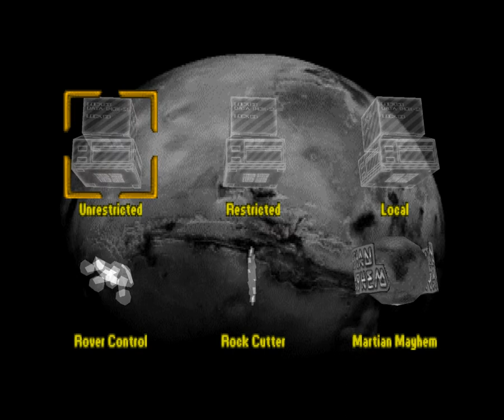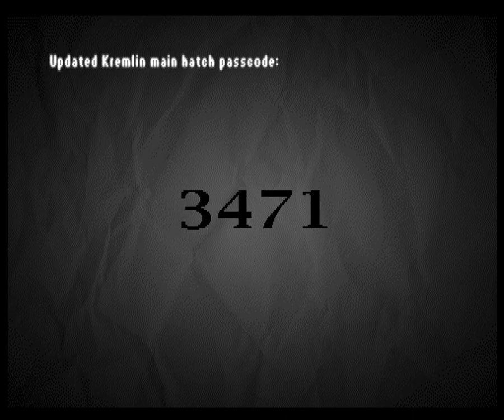Let's Play Martian Gothic: Unification [Part 26] - Resonate The Stone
As Karne finds his way to the Kremlin and his Diabolus, Matlock works on subduing this psychic threat.